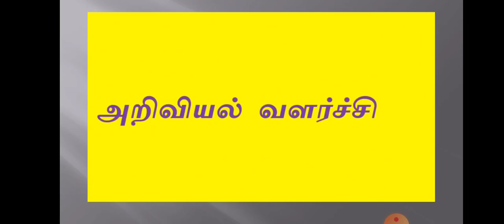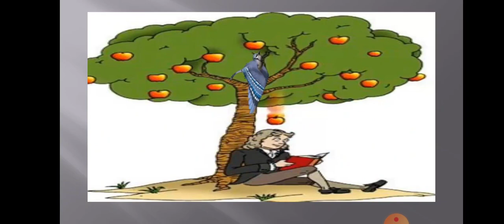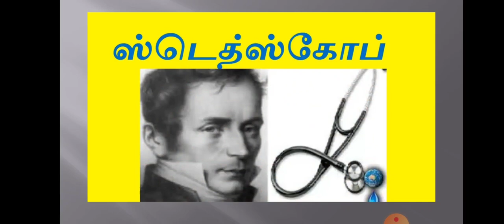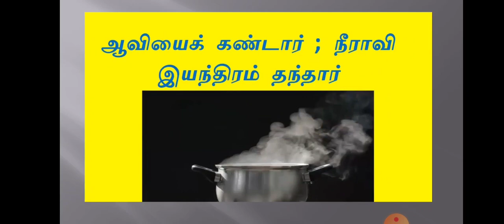ஐந்தாம் வகுப்பு தமிழ் (L2) இயல் - 4 (அறிவியல் /தொழில்நுட்பம் ) உரைநடை - அறிவின் திறவுகோல்